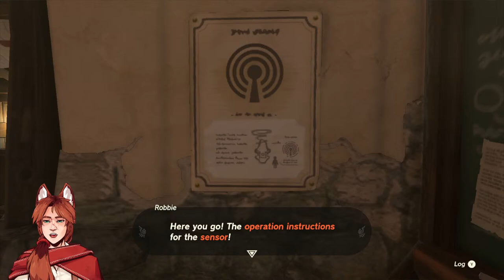dragon rustlin' | Tears of the Kingdom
so apparently a goddess wants me to go mess with a dragon. who am i to complain

(throw money at me if you want to)

My little community discord!

-- Timestamps --
TBD

-- Credits --
Opening Tune : Chris Haugen - Front Porch Blues
Ending Tune: Unicorn Heads - Lonesome Star

Courtesy of Dova-Syndrome:
Chatting Tune : ISAo - Smoothy House

I made my own live2d model and overlay art.

Take care, pardner. Tchau.